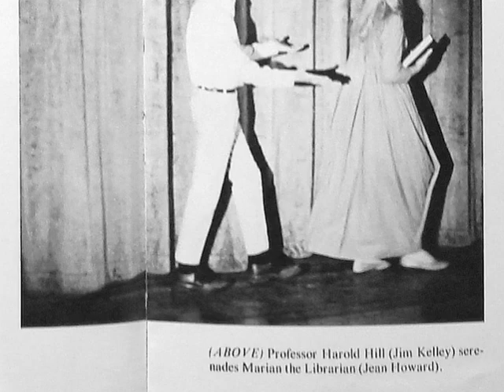Music Man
Photos from the 1969 Clan-O-Log as well as photos submitted by Judy Rau Puckett, set the tune "76 Trombones" from the show.